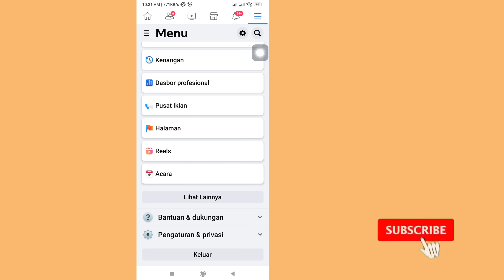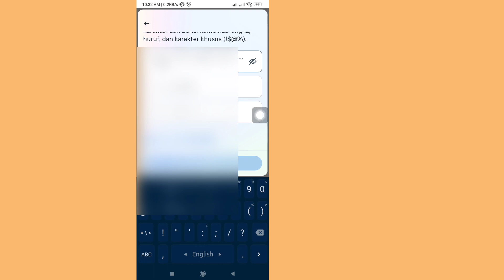Cara Ganti Password Facebook (2023) Update Baru | Perubahan kata sandi Facebook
Di Sini Di Video Ini Saya akan menunjukkan kepada Anda [ Cara Mengubah Kata Sandi Facebook (2023) Pembaruan Baru |  Perubahan kata sandi Facebook] Jadi tonton video ini dengan hati-hati dan jangan lewatkan video ini jika Anda melewatkan video ini maka Anda tidak akan mengerti dengan baik jadi jika ada masalah dan masalah Anda dapat bertanya kepada saya dan berkomentar di bawah saya akan mencoba menyelesaikan masalah Anda jika Anda menyukai video ini maka silakan tekan suka dan berlangganan saluran saya terima kasih.🙏